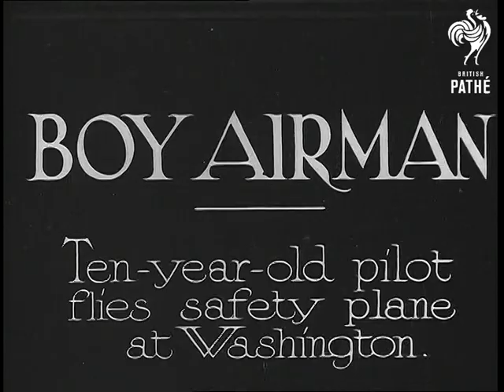Boy Airman (1936)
Full title reads: "Boy Airman. Ten Year Old pilot flies safety plane at Washington".

Ten year old boy pilot called Gore Vidal.  A young boy learns how to fly new kind of aeroplane with simple controls.  M/S of boy, Gene, standing in front of aeroplane with man.  They have a stilted conversation about how easy new aeroplane is to fly.  They then climb into cockpit and man takes boy through joystick movements.  Various shots of aeroplane taking off and landing on an airfield.  C/U of Gene and man.

The aeroplane has a "department of commerce" sign on it - It may be a Hammond Y.

N.B. Item found in Unidentified Gazettes reel. May be dupe of item from 36/44 (LNER version).

FILM ID:2741.31